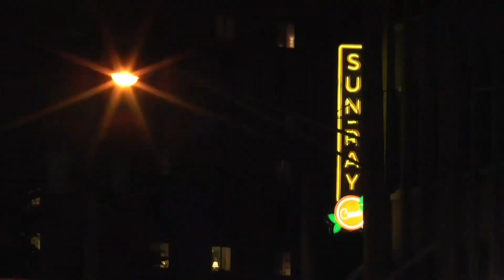Malorie's Madness 11 06 23